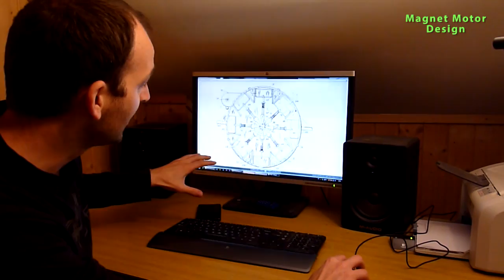Magnet Motor Design, How its made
Short video about how i make Magnet motor designs, which tools i use...etc...